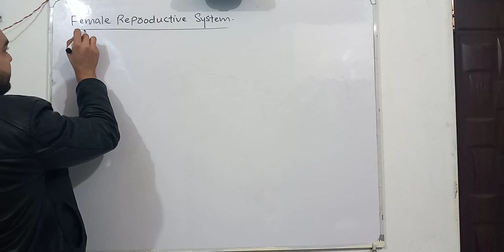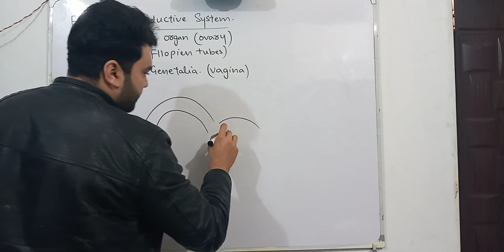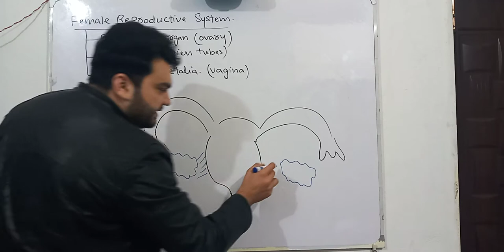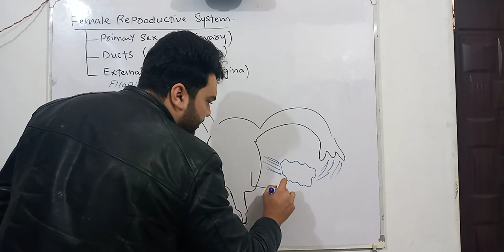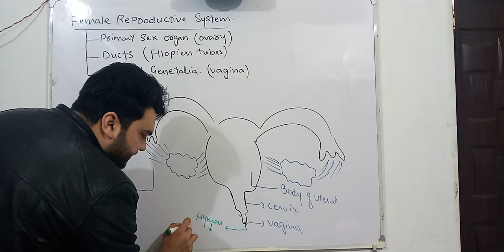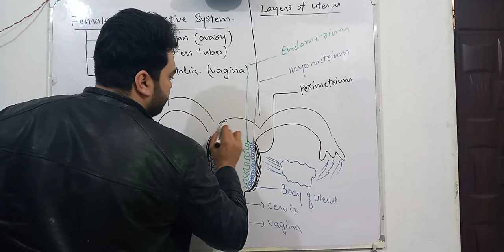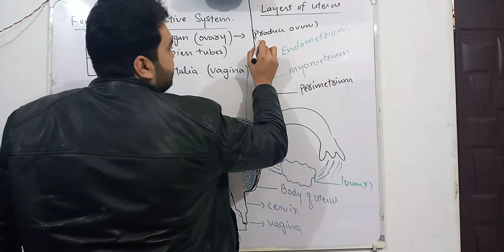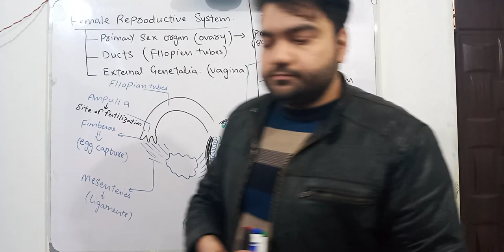female reproductive system|| female reproductive system anatomy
female reproductive system anatomy female external genitalia
 female reproductive system physiology
female reproductive system anatomy and physiology
 reproductive system
 female reproductive system in hindi female external genitalia in hindi female internal genitalia in hindi function of female reproductive system
function of female reproductive system in hindi
 female sex hormones and function female reproductive anatomy